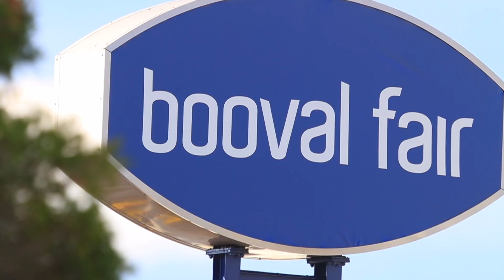29 Edgar Street Eastern Heights 4305 QLD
What an exceptional opportunity - the owner has committed elsewhere and has made the decision to sell this unique property. The property is perfect for those looking for two completely segregated living spaces - both with kitchen, bathroom, living areas and bedrooms.

4 large bedrooms and 2 Bathrooms in a high growth suburb on a fully fenced six hundred and forty seven square metre block.